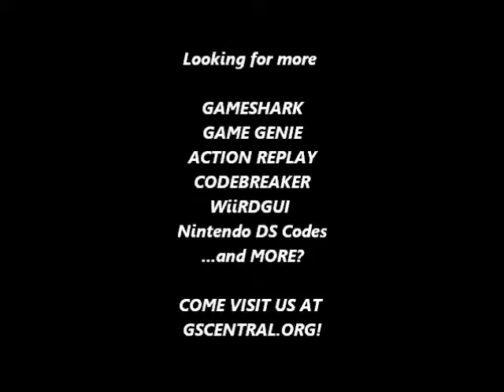GSCentral - Power Blade - Don't Take Damage From Monsters, Mega Jump, Hit Anywhere (GG)